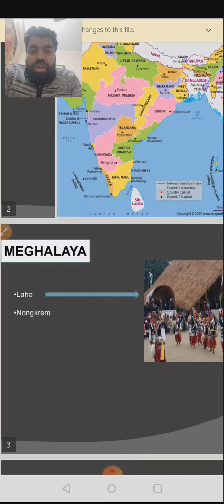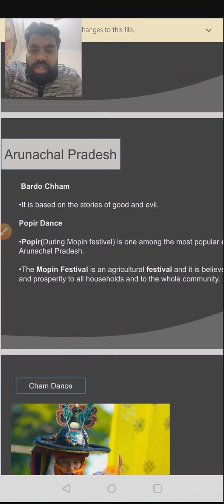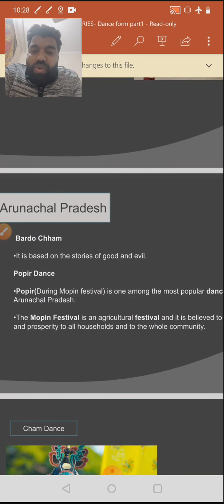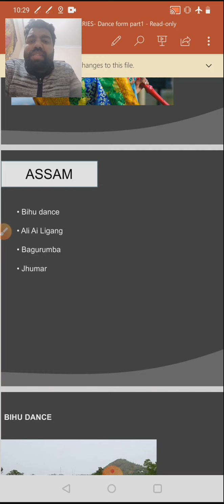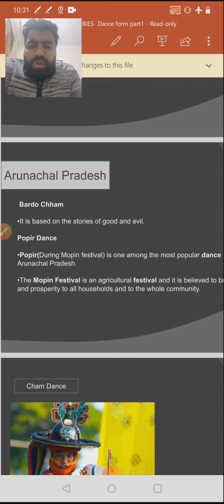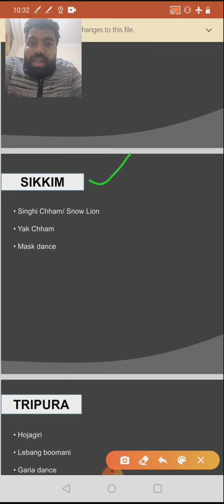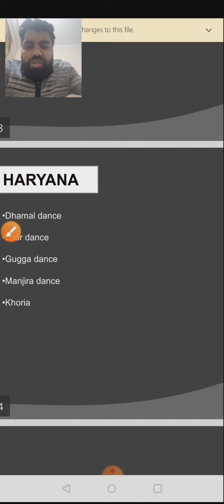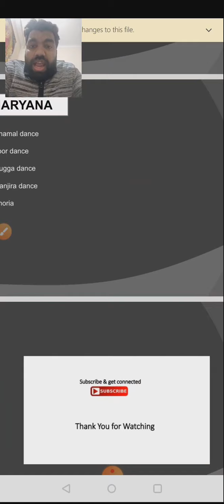Static GK Series- Dance forms (part1)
This video will help you to strong your static GK portion which is very useful for any competitive exam like railways, ssc etc. You can join our telegram channel for PDF and more updates. Link is given below👇